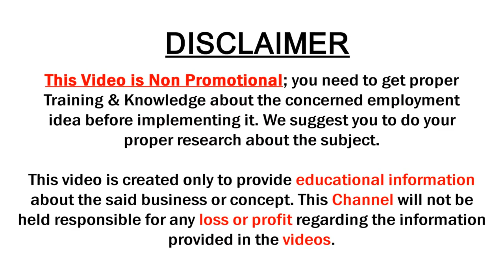New arrival fancy Jute Silk Sarees ★Poornima Sarees ★ Latest Saree Offers ★ SumanTv Saree House ★